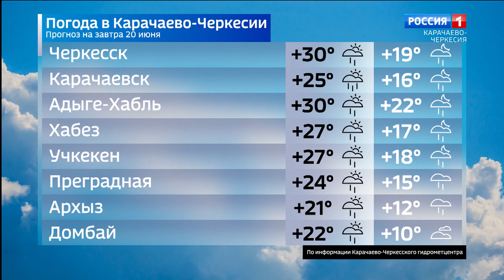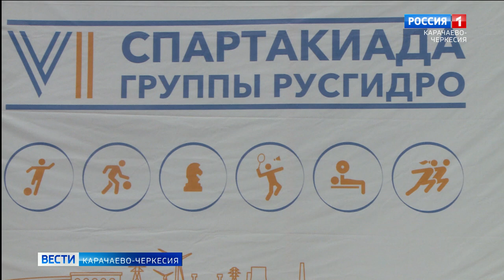Вести Карачаево-Черкесия 19.06.2024